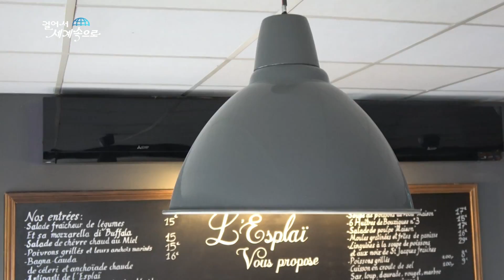【K】France Travel-Marseille[프랑스 여행-마르세유]영혼의 음식 부야베스/Les Goudes/Bouillabaisse/L'esplai/Des Goudes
[한국어 정보]
마르세유의 외곽마을 레 구드. 자그마한 언덕 위 파스텔톤 집들과 소박한 배들이 만들어 내는 그림은 세상에서 가장 평범한 남프랑스 어촌마을이다. 한편에 위치한 작은 레스토랑을 찾았다. 마을 앞 바다전경이 한 눈에 들어오는 이 작은 식당은 100년이 넘는 역사를 가진 곳이란다. 이곳을 더 특별하게 만드는 것 바로 마르세유 영혼의 음식이라는 ‘부야베스’다. 아버지에게 부야베스를 배웠다는 식당 주인 레브르는 부야베스에 대한 자부심이 대단해 보인다. “생선을 수프에 넣고 끓이다가 익으면 친구들끼리 섬에 있는 식탁에서 조촐하게 먹었어요. 부야베스는 친구나 가족끼리 먹는 음식이에요. 서민들의 음식이니 있는 그대로 먹어야 해요. 그래서 저는 부야베스에 대한 자부심을 가지고 일반 레스토랑처럼 하지 않아요. 부야베스가 나타내는 것을 최대한 살리려 하죠. 서민들의 음식이니까요.” 과거에 어부들이 팔고남은 생선을 해결하기 위해 만들었던 요리 부야베스엔 많은 종류의 생선이 들어간다고 한다. “이건 모두 생선 수프용입니다. 생선 수프에는 야채, 사프란, 마늘, 양파가 들어가고 물을 부은 뒤 생선이 잘 익도록 한두 시간 정도 익힙니다. 그 후에 체에 걸러서 수프를 만듭니다. 이렇게 생선 수프를 만드는 거예요. 바위 물고기만 사용하죠.” 로즈마리, 샤프란, 화이트와인 등을 넣은 ‘라미네이드 소스’에 재운 생선들은 투명한 주황빛을 띤다. 미리 만들어 둔 생선육수에 넣고 한참을 익혀 내는데 ‘팔팔 끓이고 다시 낮은 불로 끓인다’라는 부야베스의 원래 말뜻이 이해가 간다. 레브르가 익힌 생선을 들고와 손수 손질까지 해준다. 과거 가난한 어부의 끼니였던 음식이 지금은 세계 3대 스프라고 불릴 만큼 고가의 진미로 변한 모습이다. 부야베스를 먹는 방법은 조금 특이하다. 바게트빵에 마늘을 갈고 ‘루예’라는 소스를 듬뿍 바른 후 치즈를 얹어 부야베스 스프에 적셔 먹는다. 왜 굳이 이리 요란하게 먹어야 하는지 이해는 안되지만 한 입! 오묘하지만 입속을 꽉 채우는 맛이다. 이 곳을 찾은 이들은 바다 풍경과 바다 음식을 동시에 즐기는 것에 만족해 보인다. “다 좋지만, 생선의 다양한 맛을 즐길 수 있고 부야베스는 새로운 경험을 하는 것과도 같다고 할 수 있겠네요.” “준비하는 과정과 다양한 생선들을 알아가는 과정이 좋아요. 저희는 벨기에 출신이라 북해를 잘 아는데 여기 지중해에서 나오는 생선은 많이 다르네요. 이 지역만의 특성을 알아가는 과정이죠.” 마르세유 어부들의 인생과도 같은 맛이라는 부야베스, 프로방스를 진하게 느낄 수 있는 시간이었다.

The outskirts of Marseille, Les Gourdes. The pictures created by the tiny pastel houses and rustic ships on the tiny hills are the most common South French fishing village in the world. I found a small restaurant on the side. This small restaurant, with a panoramic view of the sea in front of the village, has a history of more than 100 years. What makes this place even more special is the food of the Marseille soul, 'Bouygues'. The restaurant owner Lebre, who learned his father 's booby, seems to be very proud of his. ""I put the fish in the soup, boiled it, and then I ate it at the table on the island among my friends. Budyves is a friend or family meal. It is the food of the common people, and it should eat as it is. So I am not proud of being a regular restaurant with pride in. I want to make the most of what he's showing. It is a food for the common people. ""The fish that the fishermen sold in the past and made to solve the fish remaining, ""It's all for fish soup. Fish soup contains vegetables, saffron, garlic, and onion. After pouring water, it boils for about an hour or two so that the fish can boil well. Then, sieve it and make soup. I make fish soup like this. I use only rockfish. ""The roasted fish in"" laminated sauce ""with rosemary, saffron, white wine, etc., has a transparent orange color. I put it in the fish broth that I made in advance, and it makes sense to understand the original meaning of ""I cook boiled and boiled again with low fire"". Lebre picks up the fish he has cooked and even handles it. In the past, the food, which was a meal of poor fishermen, has turned into a delicacy that is expensive enough to be called the world's three greatest soups. The way to eat a bougainvillea is a little unusual. Grind garlic on bread baguette and add plenty of sauce called 'lure', then topped with cheese and soaked in boiled soup. I do not understand why I should eat so badly, but one mouth! It is a delicacy that fills your mouth tightly. Those who have visited here seem satisfied with enjoying sea scenery and sea food at the same time. ""It's all good, but you can enjoy a variety of fish, and it's like having a new experience."" ""I like the process of getting ready and the process of getting to know the various fish. We are from Belgium and know the North Sea well, but the fish coming from the Mediterranean Sea here is very different. It's the process of getting to know the characteristics of this region. ""It was time to feel the bougainth of Provence, Marseille fishermen's life.

[Information]
■클립명: 유럽120-프랑스16-13 마르세유 영혼의 음식 부야베스
■여행, 촬영, 편집, 원고: 윤영진 PD (travel, filming, editing, writing: KBS TV Producer)
■촬영일자: 2018년 7월July

[Keywords]
마을,village,camel, dune, sand, ATV,해산물,seafood,빵,bread,유럽Europe프랑스France윤영진20187월부슈뒤론주Bouches-du-RhoneBouches-du-RhôneJuly걸어서 세계속으로